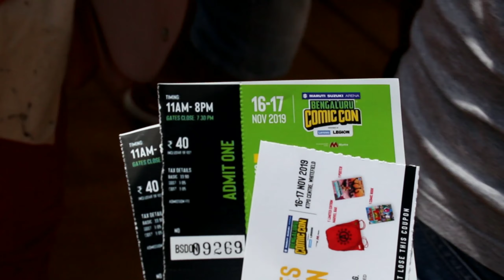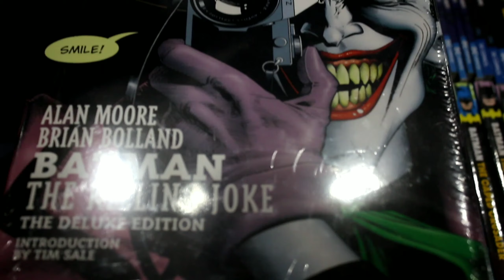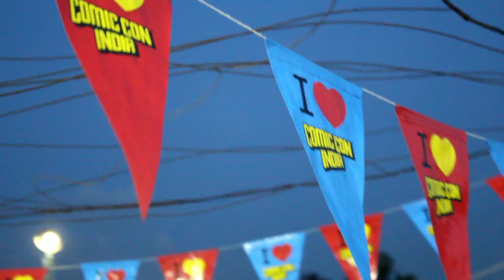Shocking Reactions for Street Magic at Comic-Con